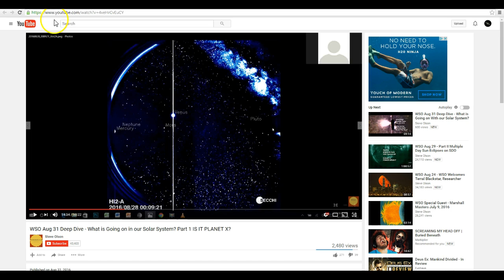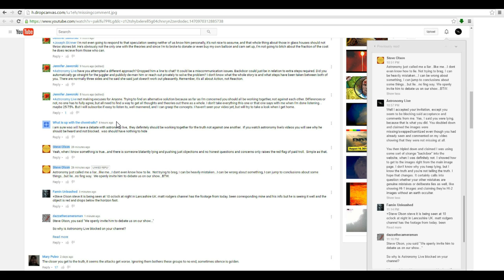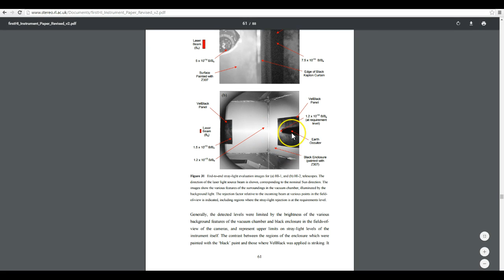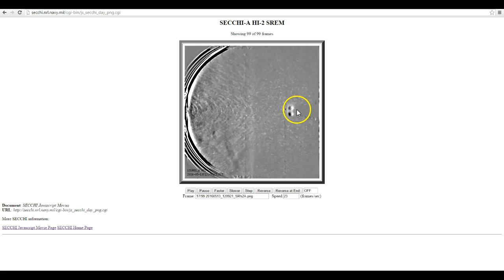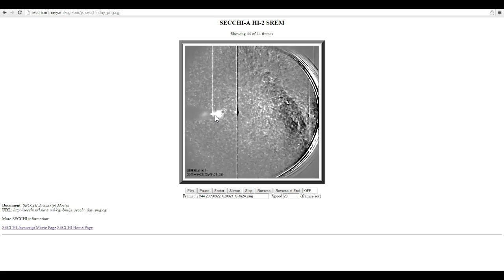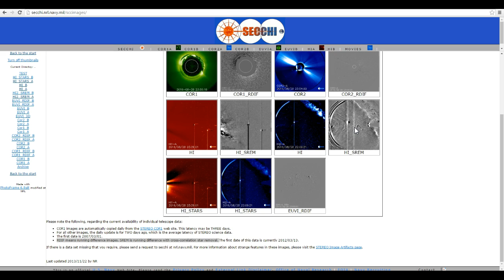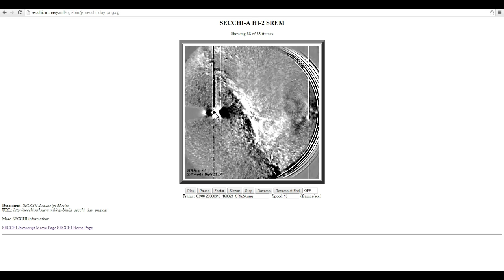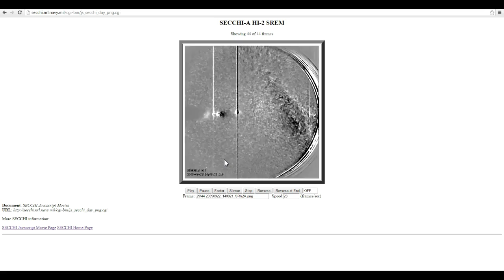STEREO HI-2 Sees Earth and Jupiter "Explode"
FITS Image Data for STEREO Ahead HI-2: ftp://stereoftp.nascom.nasa.gov/pub/ins_data/secchi_hi/L2/a/img/hi_2/